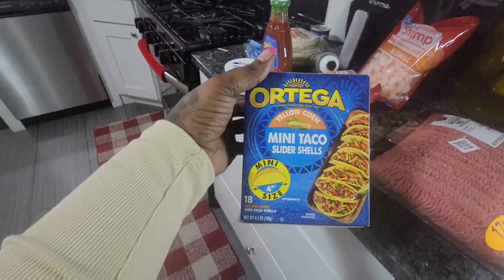Cooking Vlog | Quick & Easy HomeMade Tacos | The Beane Family Vlog...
THE BEANE FAMILY VLOG
3 years on YouTube / September 12, 2019
       CHICAGO, IL